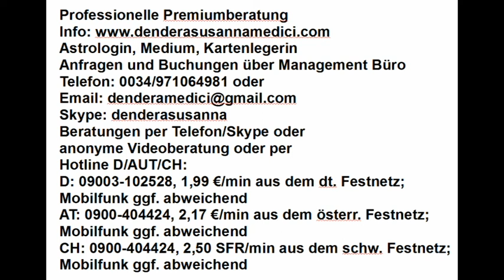Info zum vedischen Wochenhoroskop